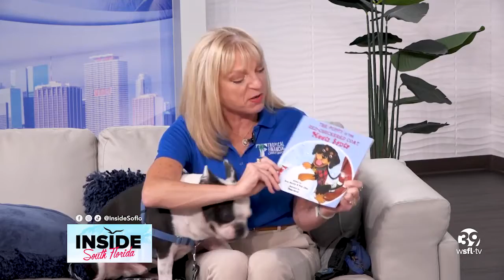Tropical Financial Credit Union is giving back in a big way